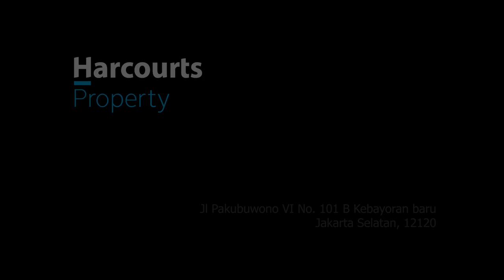PRIMELAND | SEPERTI APA RUMAH 130 M di JAKSEL | PART26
Hayooo... Kalian yang Ngaku SULTAN, Musti PUNYA ISTANA yang KAYAK GINI !!
Nah, Penasaran kan seperti apa !Sinya ??

Langsung tonton aja ya BosQu...

Ditemani langsung Bersama Host yang Superr Cantik pulaa...

Spesifikasi:
Study room 1
Ruang gym
Kamar tidur ART 2
Kamar mandi ART 1
Private lift
Kolam renang

Harga jual Rp 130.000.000 per meter

Jadi tunggu apalagi? Untuk kalian yang berminat dengan rumah ini atau ada pertanyaan seputar rumah idaman kalian, kalian bisa menghubungi nomer di bawah ini.

Some footage :
Video by: Askar Abayev,cottonbro,Pavel Danilyuk, Thirdman, Tima Miroshnichenko from Pexels